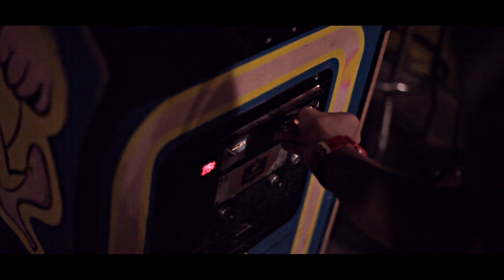Bryster - Go Get It | Official Video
Louisiana artist Bryster drops new music video for his new single 'Go Get It'.

Visuals by DXA Films.